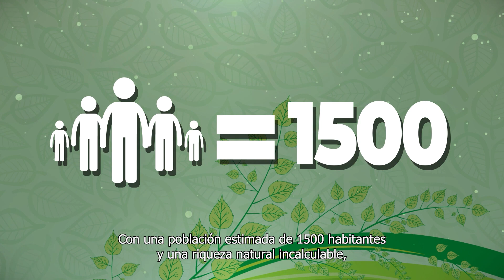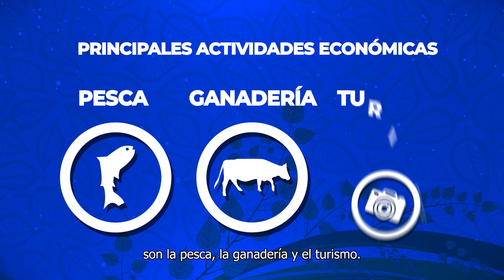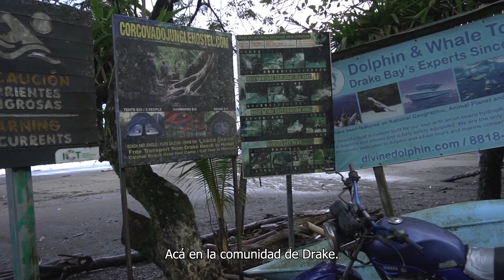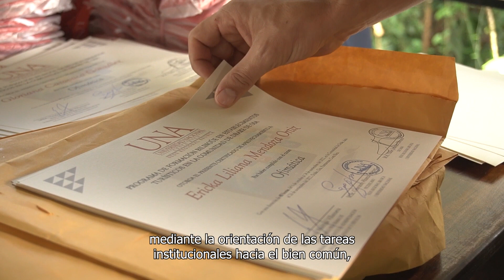PROGRAMA DE FORMACIÓN BILINGÜE EN ADMINISTRACIÓN DE ESTABLECIMIENTOS TURÍSTICOS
CÓDIGO SIA: 0445-19
Erick Madrigal Villanueva